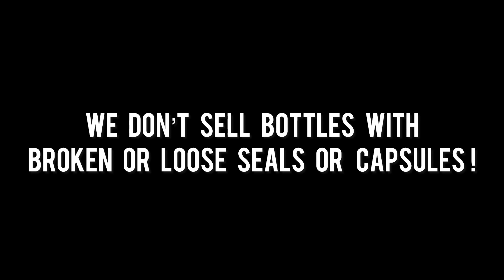Whisky / Whiskey Tips #1 : Check the Seal!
Click Whisky Auctions Top Tips for Whisky Sellers and Collectors. #1 Check the Seal! The seal or capsule should be intact, that is vitally important. It’s not always obvious so always carefully inspect before selling your bottle. Click Whisky Auctions does not sell bottles with broken capsules or seals